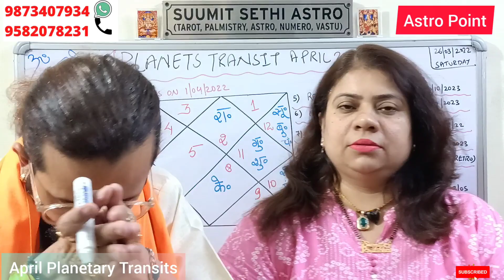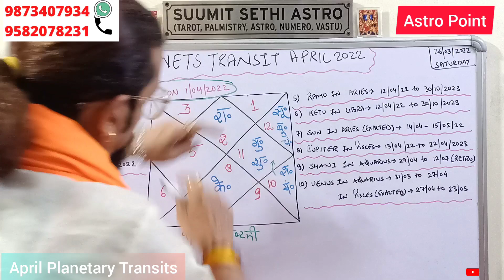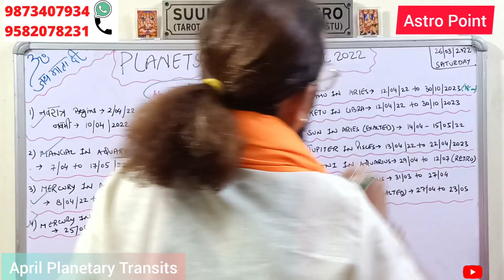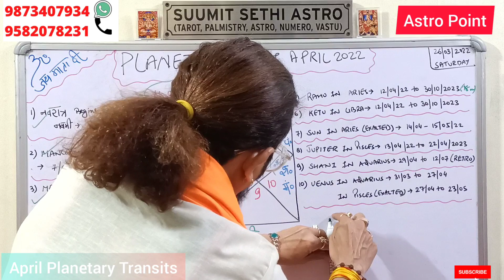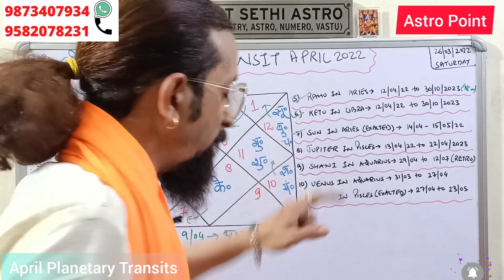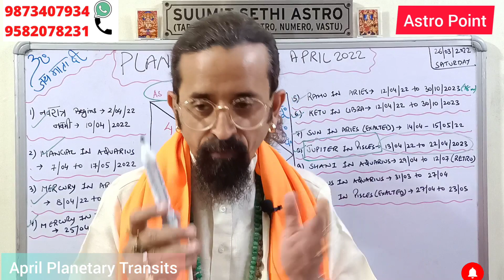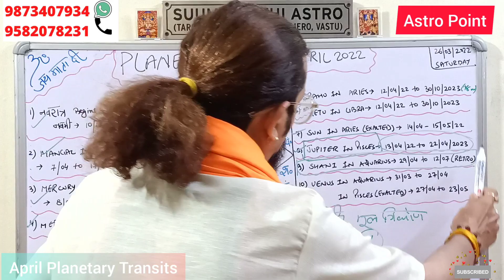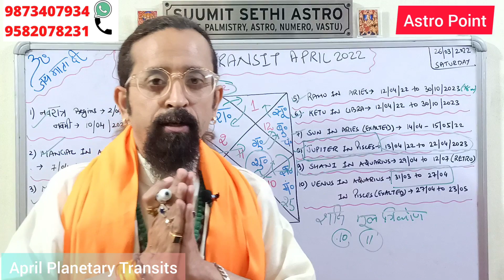Blockbuster April Planetary Transits ! अप्रैल में सभी नौ के नौ ग्रह बदलेंगे अपनी राशि और आपका भाग्य!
April2022 Planetary Transits and their effect on all the 12 LAGNAS.

Will it be GOOD, AVERAGE or BAD for YOU ?

An insight into these and other critical questions, concerning all of us.

For appointments, do call on the numbers flashing on your screens.